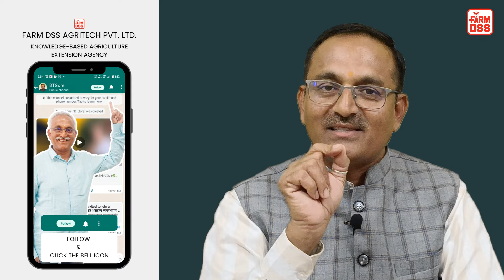कांदा लागवडीपूर्वी बेसल डोस कसा भरावा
📍 BTGore WhatsApp Channel - Follow and Click on the Bell icon for notifications.

अनार अंबिया बहार प्रबंधन 2024 लाइव प्रशिक्षण - शाश्वत अनार उत्पादन की रणनीती: डाळिंबरत्न बी. टी. गोरे सर